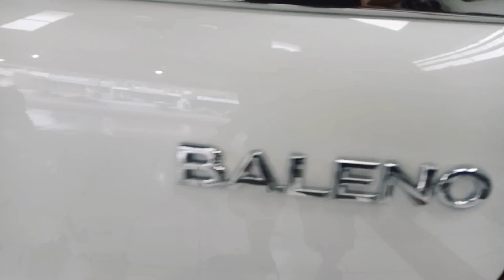SUZUKI NEW BALENO - MODIFIKASI VELG RACING Hsr wheel RING 17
Pembelian Velg Mobil di Online Shop Terpercaya

GRATIS!!!
- Gratis balancing
- Gratis tambal tublles
- Gratis isi nitrogen
- Gratis Pasang
- Gratis SENYUMAN WKWKWK

TOKO : LEGENDOFSPEED Banjarmasin
HOUSE OF MODIFICATION.

Jl.Ahmad Yani KM.5 Komplek Kencana No.1,Kel, Pemurus Baru, Kalimantan Selatan 70249

-Cicilan Kartu Kredit 0% Melalui Tokopedia
-Bisa kirim2 Keseluruh INDONESIA.

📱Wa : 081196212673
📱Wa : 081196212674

PANIN : 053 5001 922 ( a/n PT.TRI KARYA GLOBAL )